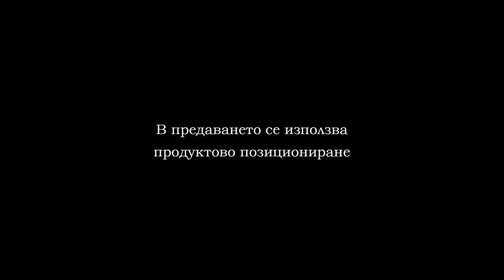KIOKUSHIN KUPA VARNA 2019 PART 1